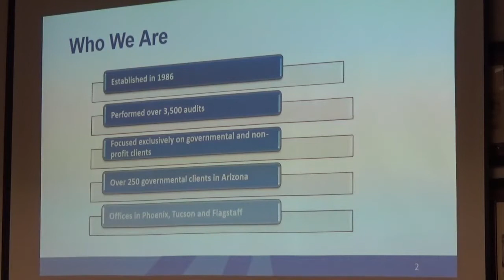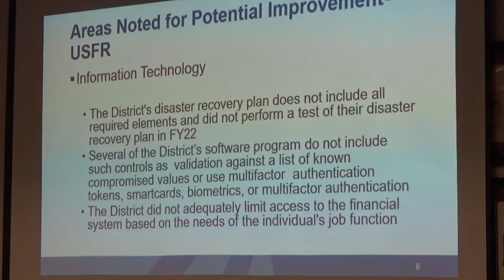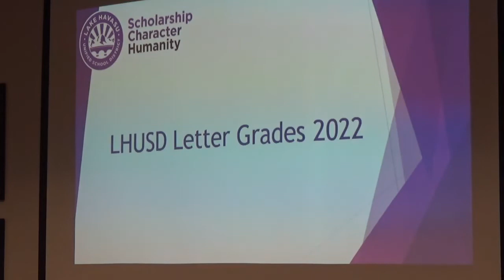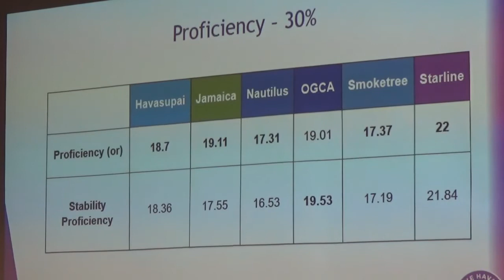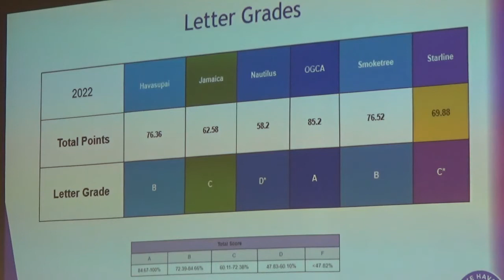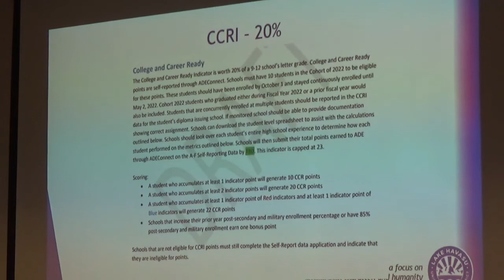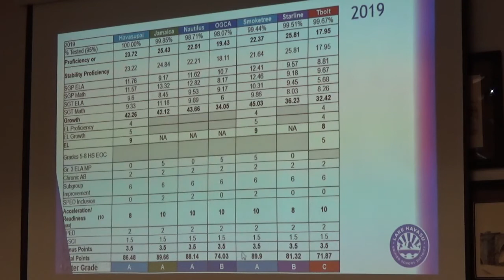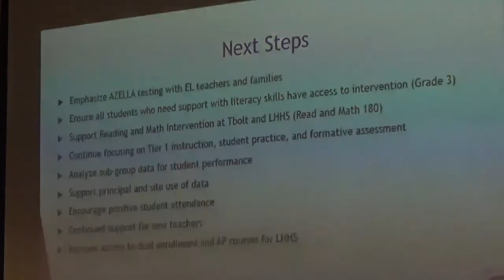Nov 09, 2022 - Special Session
Findings of annual district audit and discussion of state assigned Letter Grades for LHUSD